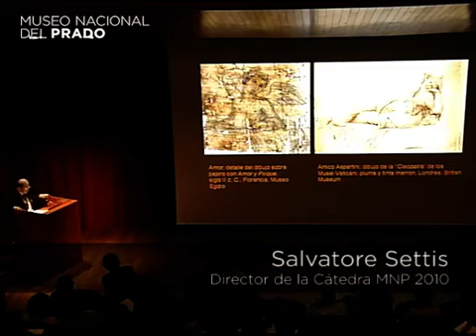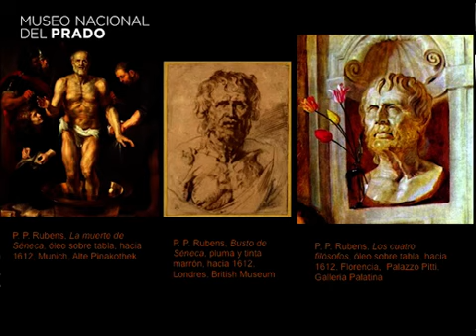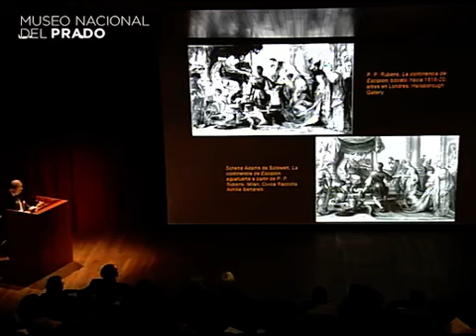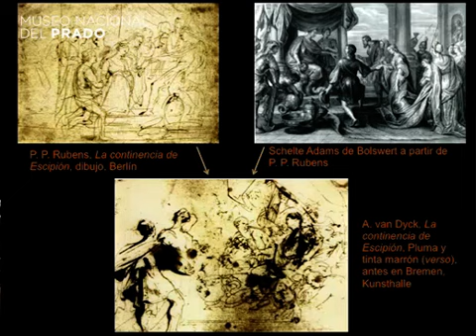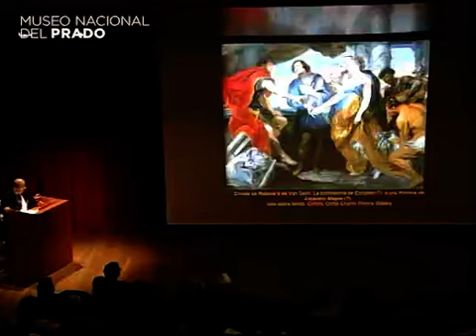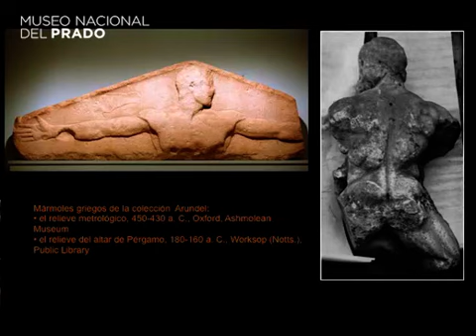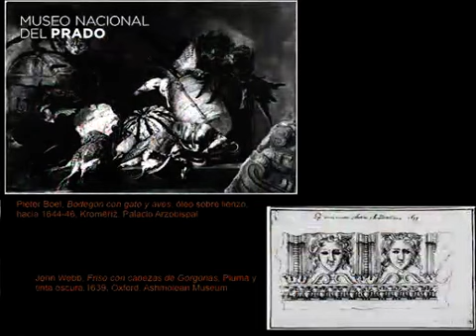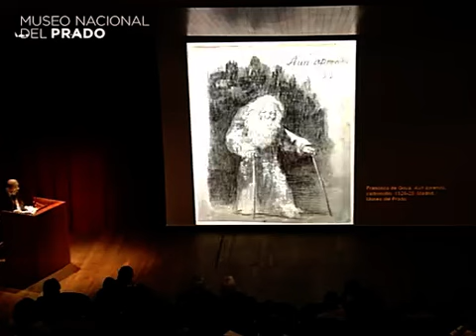La línea de Parrasio. Estrategias del dibujo. 6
14 de abril de 2011. Cátedra del Prado. Conferencia: Dialogar mediante el dibujo: Rubens y Van Dyck por el Profesor Salvatore Settis

Duración del vídeo: 67'36"